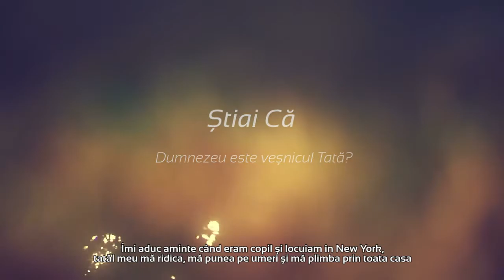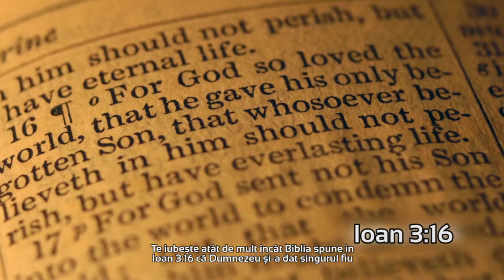3 DUMNEZEU TATAL